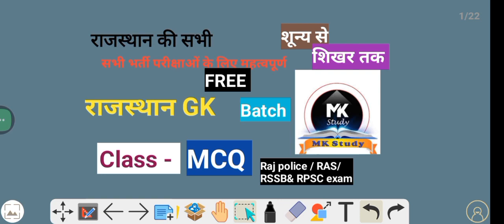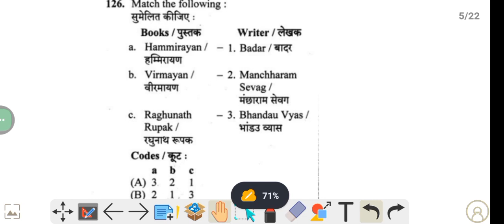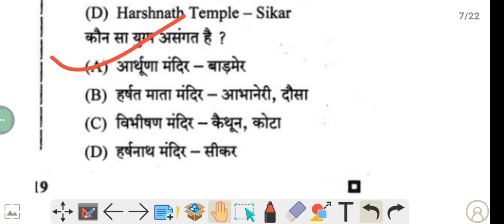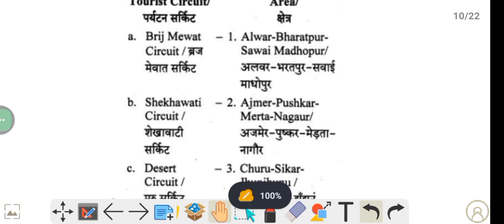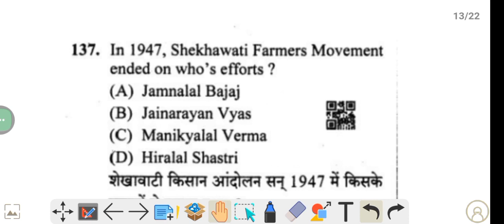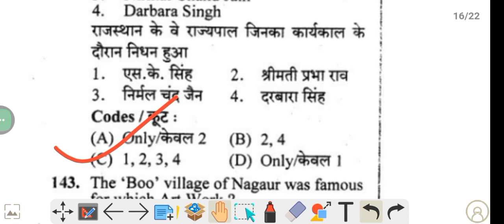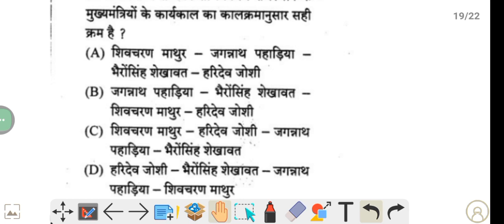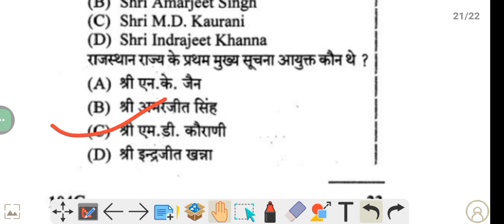राजस्थान Gk MCQ ll Class - 4 ll RSMSSB & RPSC के द्वारा विगत सालों में पूछे गए प्रश्न By Gaurav Sir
Raj cet